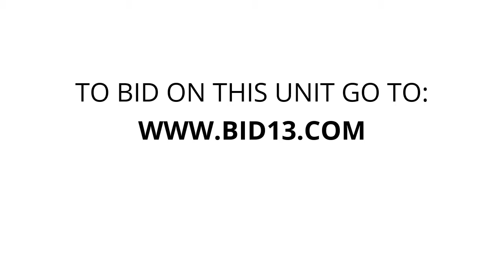AAA Quality Self Storage - Unit C806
luggage, bags, boxes, Personal, items